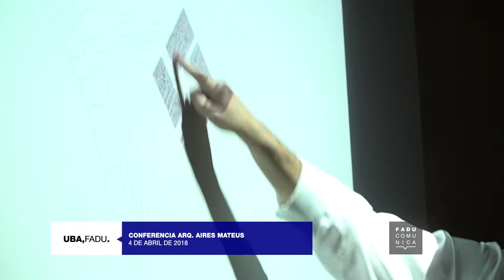Arq. Aires Mateus en FADU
cámara: Daniela Bruno, Pavel Tavares, Azul Carrasco, Mariel Mendez
edición: Yanina Mena
gráficas: Juan E. Ortiz y Franco Albertti

diseño audiovisual: Centro Audiovisual Mediateca - FADU, UBA.
directora: Verónica Vitullo
Buenos Aires, abril 2018